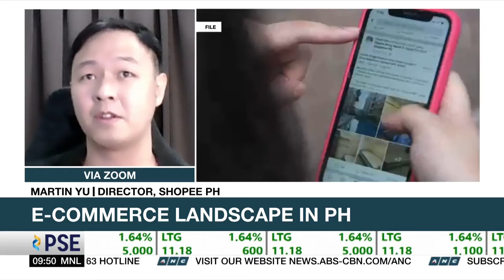Shopee PH boss: Filipinos known for engagements, bargain-hunting | ANC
Market Edge: Shopee Philippines sees more and more people adopting digital payments initiatives for online transactions. Shopee Philippines Director Martin Yu says the platform saw a 4-fold lift in orders completed via Shopee pay-- including paying bills, buying load, and even sending money. Yu notes that while the Singaporean multinational firm is present in many countries in Asia and even America, Filipino shoppers are unique, known for engagements, and looking for good bargains.